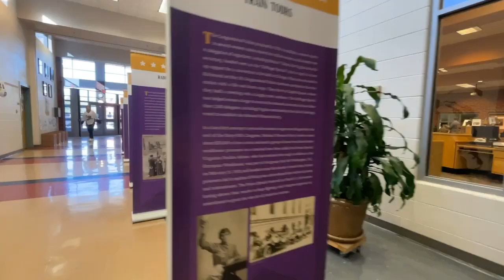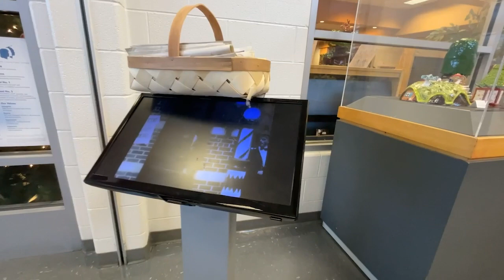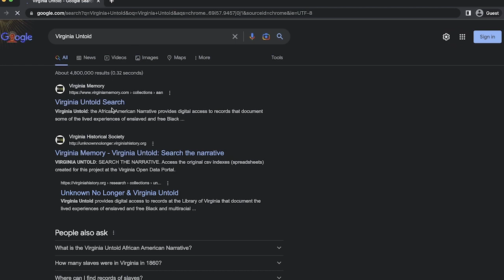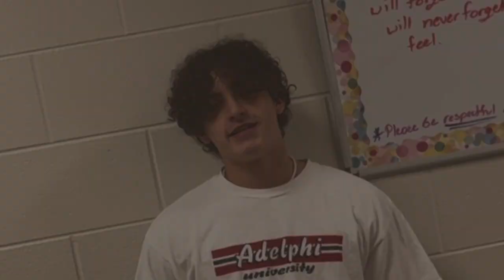February 10 WBN Broadcast: Virginia Untold, SPIRIT Week Recap, Valentines Gift Ideas + More!